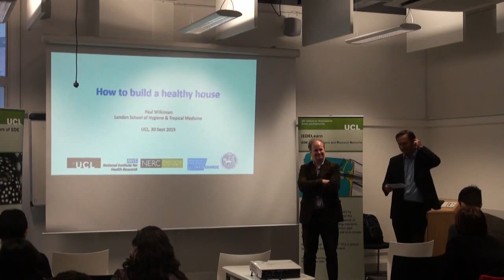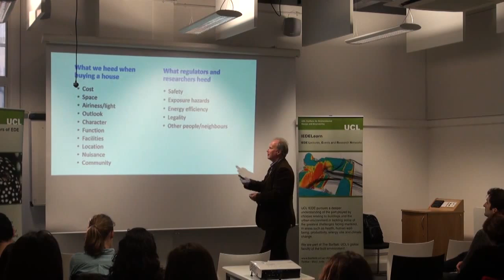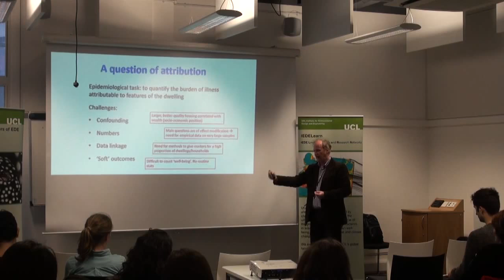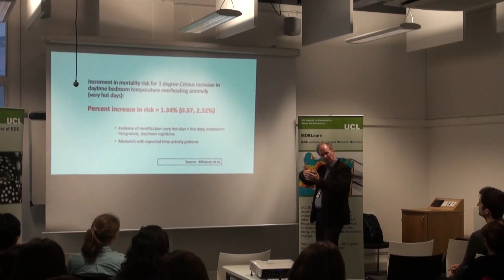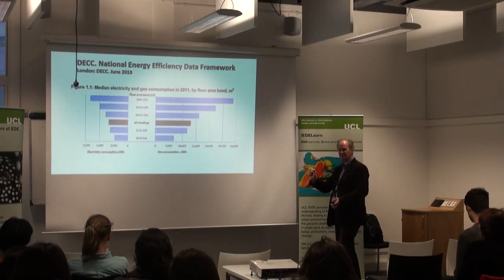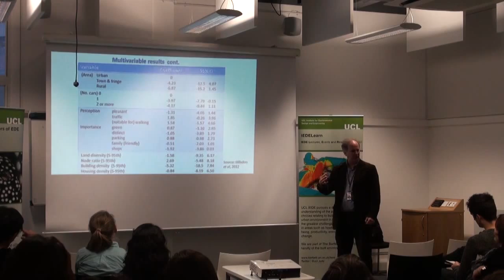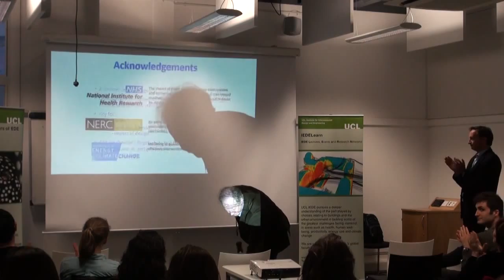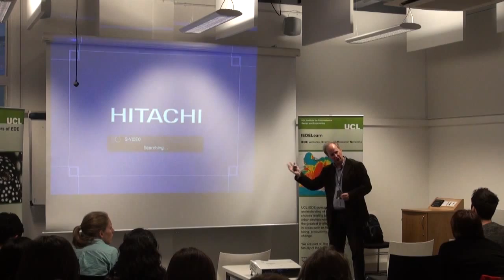Paul Wilkinson, LSHTM - IEDELearn Lecture "How to build a healthy house"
What makes a healthy home? Good heating? Good ventilation? An absence of trip hazards? Or is it space, design, outlook, environment, location? This lecture will examine the case for a programme of research to investigate an extended range of connections between housing and health, whether and how their importance can be quantified, and the implications for building design.